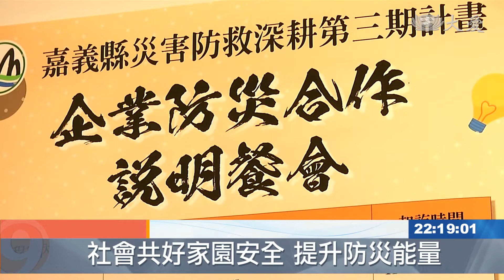打造安穩家園 加強與消防合作防災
慈濟與嘉義縣消防局，簽訂防災合作備忘錄。
蓄積防災能量，做最好的準備。嘉義縣消防局與慈濟簽訂合作備忘錄，並邀集更多企業共同參與。

嘉義縣消防局長 呂清海：「希望在救災這一塊 慈濟能夠，提供更好的協助 跟政府合作，希望能夠讓我們台灣的民眾，還有嘉義縣民，能夠得到最好的防災保護。」

福隆玻璃纖維公司經理 陳蕙慈：「防災要做得好 因為我們不知道，災害什麼時候會來臨，一旦防災做得好，然後公司才可以穩定發展跟營運。」

以慈悲為行動力量，藍天白雲湧現。慈濟也捐助嘉義縣各鄉鎮，設立更多防災避難看板，與政府共同弭災共善，安穩家園。

慈濟慈善基金會組長 黃玉琪：「最重要我們利用這樣的合作，透過在地的師兄姊 可以跟社區，一起針對防災這一塊 提升防災能量，然後落實在防災教育這一塊，一旦有災害發生的時候，我們可以及時地救援，盡一分我們的力量。」

災難通常無法預測，結合政府、企業、民間力量，才能讓民眾有更完整的防災觀念。

嘉義報導：邱慧玲 陳柏州 宋秉樺。